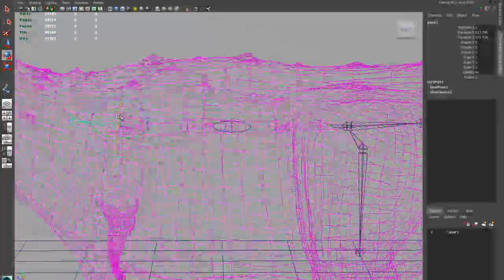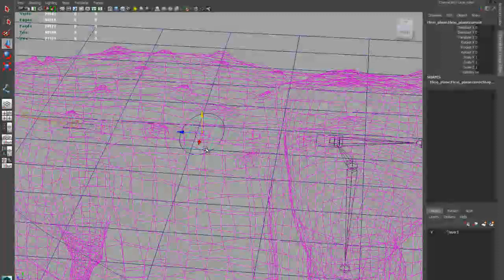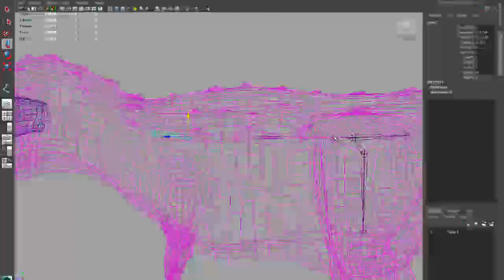이남국의 VFX 제작 과정 Rigging Spine01[MAYA VFX 제작 과정 동영상 Maya 3D 애니메이션 소프트웨어 3D 컴퓨터 애니메이션, 모델링, 시각 효과, 렌더링]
이남국의 MAYA실시간 온라인 강좌